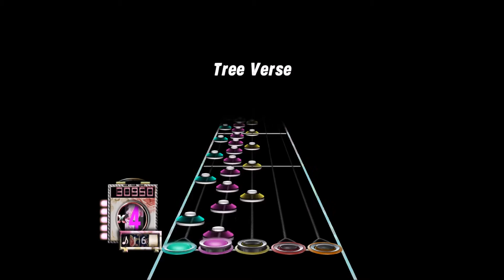I swear i one handed this.. Kappa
Daddy Megapeng did though